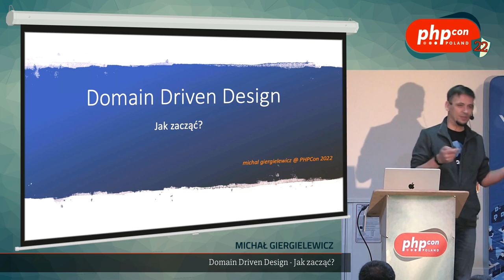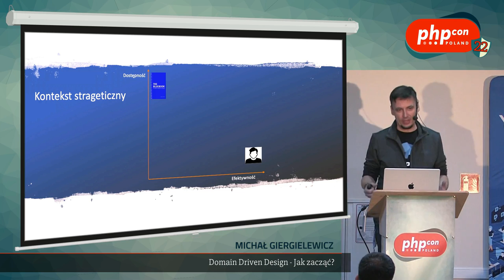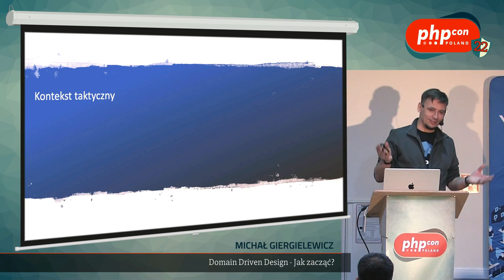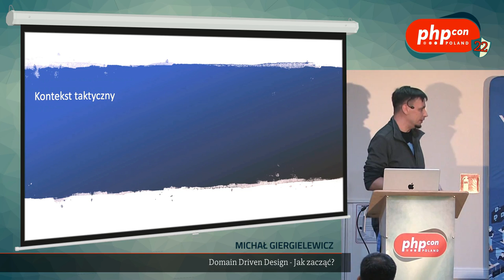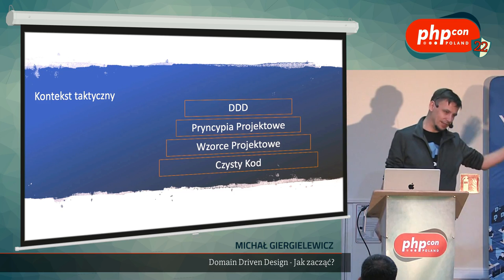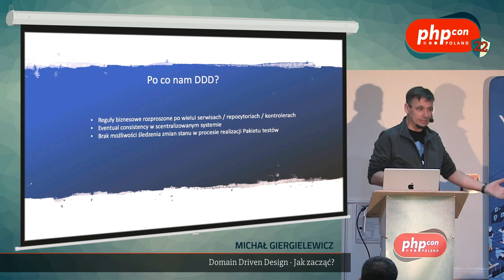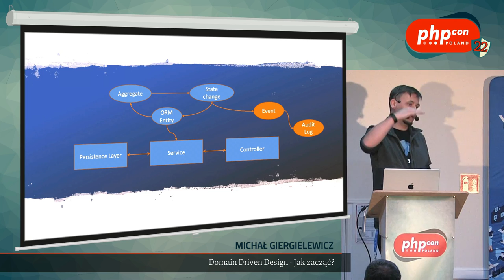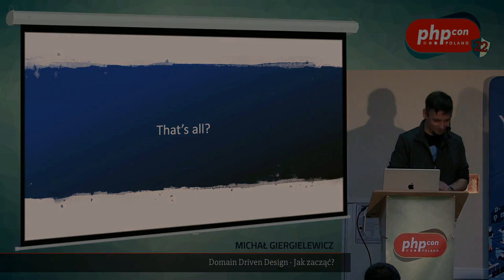Michał Giergielewicz: Domain Driven Design – Jak zacząć? @PHPcon Poland 2022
Prelekcja jest pełnym studium przypadku: w jaki sposób aplikacja napisana „klasycznie” została przekształcona na model w architekturze Layered Architecture z pełnym wykorzystaniem Domain Driven Design, podejścia EventDriven oraz CQRS wraz z (kilkoma) agregatami budowanymi w oparciu o Event Sourcing.
W trakcie postaram się pokazać w jaki sposób można wykonać migrację dowolnego projektu i jakich technik użyć aby taką migrację wykonać niewielkimi przyrostowymi krokami, bez konieczności ponoszenia nadmiernego ryzyka związanego z wielkim refaktoringiem.